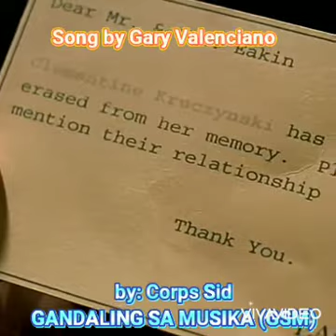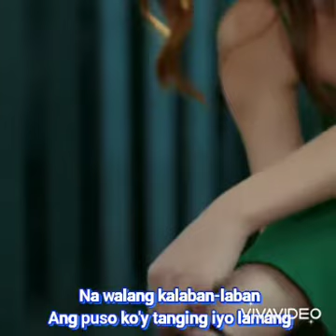Di Na Natuto - by: Corps Sid with Lyrics (GANDALING SA MUSIKA), Song by Gary Valenciano